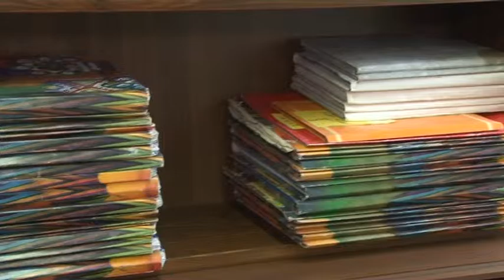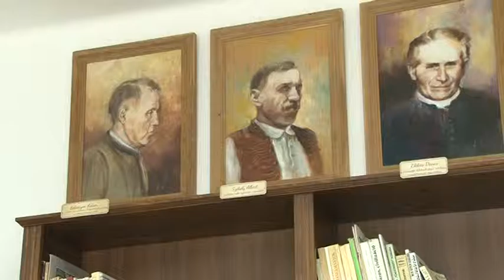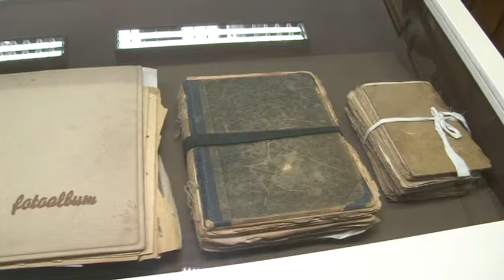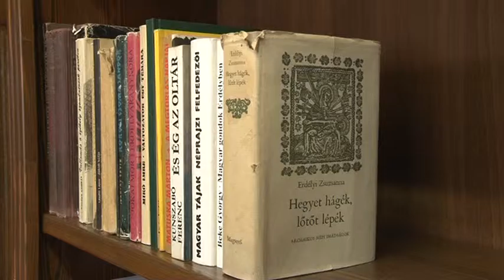Ünnepeltek a székelyek Bonyhádon! Kutatótermet avattak 20190524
Ünnepeltek a székelyek Bonyhádon! Kutatótermet avattak és konferenciát szerveztek a Bukovinai Székelyek Országos Szövetsége megalakulásának 30. évfordulója alkalmából.